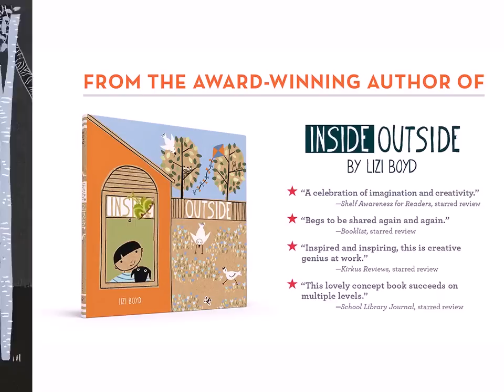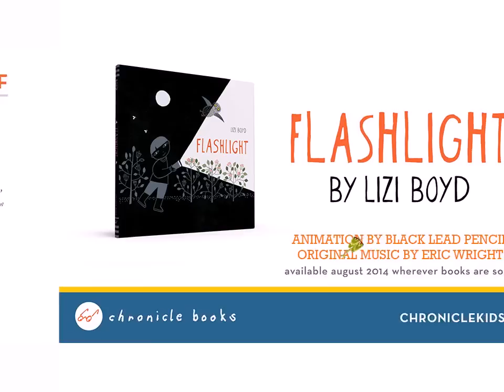FLASHLIGHT By Lizi Boyd - Animated Trailer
Explore the magic of night, nature and art.

Inside a tent it's cozy. But what is going on outside? Is it dark? Is it scary? Not if you have your trusty flashlight! Artist Lizi Boyd has crafted a masterful exploration of night, nature, and art. Both lyrical and humorous, this visual poem—like the flashlight beam itself—reveals that there is magic in the darkness. We just have to look for it.